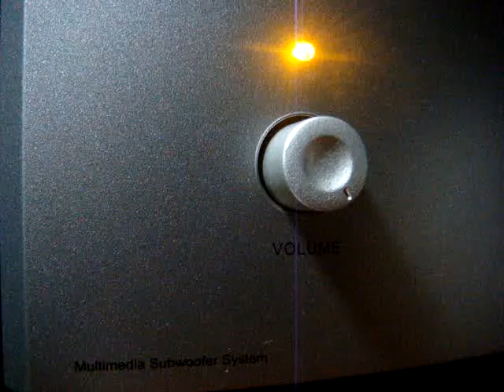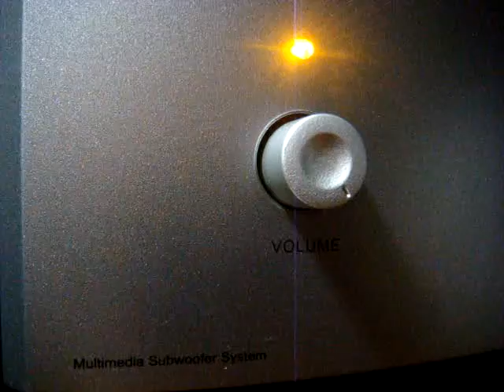No 1136 Love Song Dedications with Richard Mercer. October 24 2013